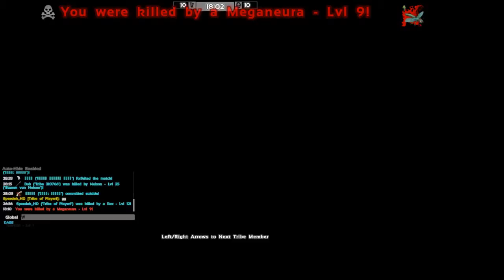ARK SotF EP 1:A mini shelter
A new game starts  with a new start[sorry about this horrible quote]
And today Tony is going to play ARK Survival Of The Fittest
And its the first video in this series